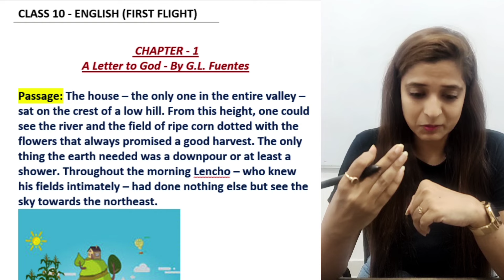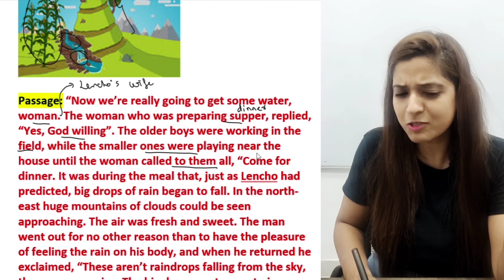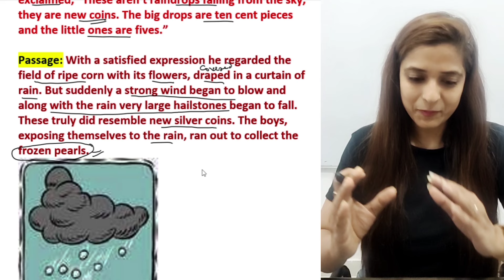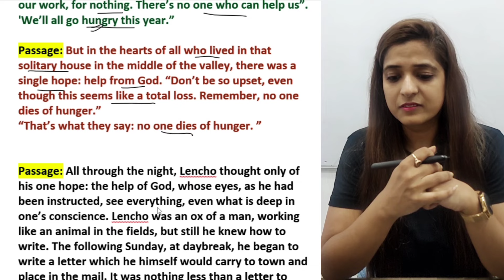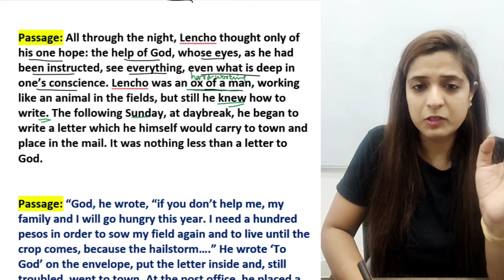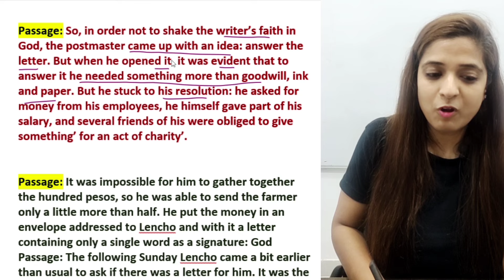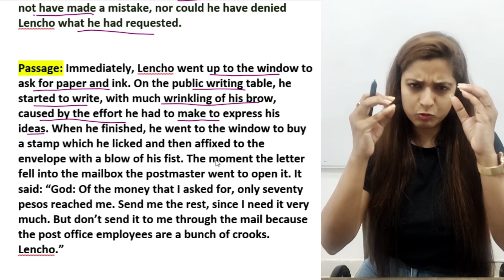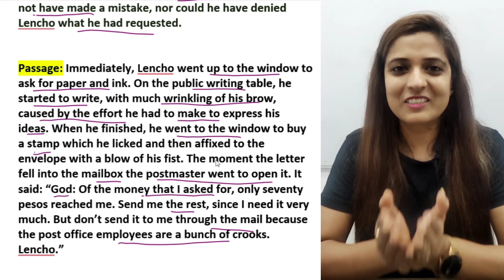English| A Letter to God| Class 10|| Gseb